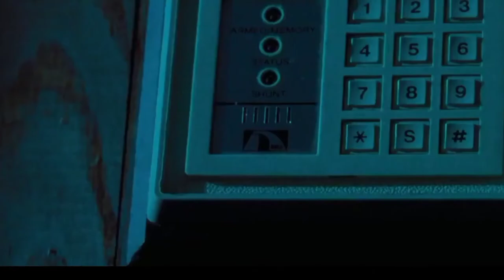The collector 2009 full movie explanation in Telugu